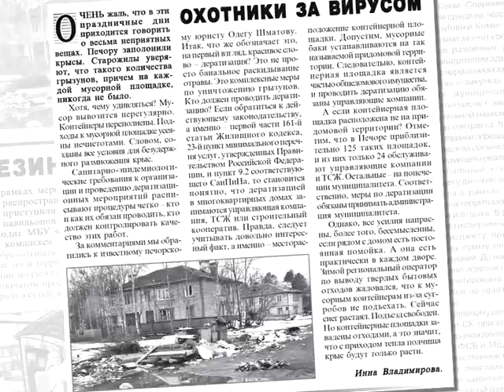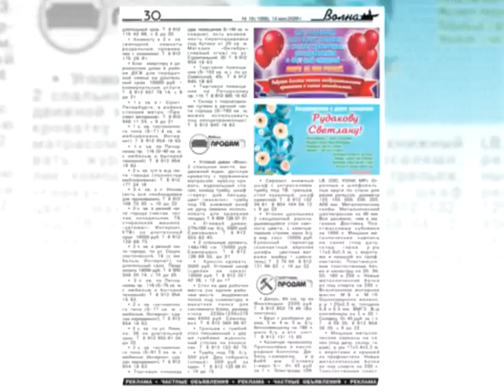АНОНС ГАЗЕТЫ, ТРК «Волна-плюс», г. Печора, на 14 05 2020